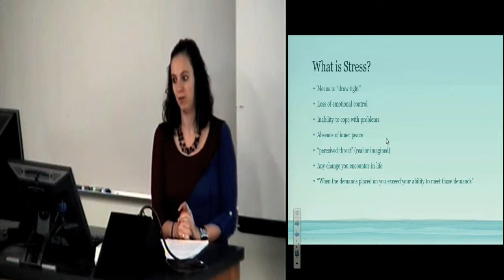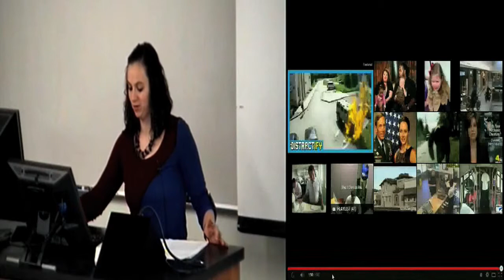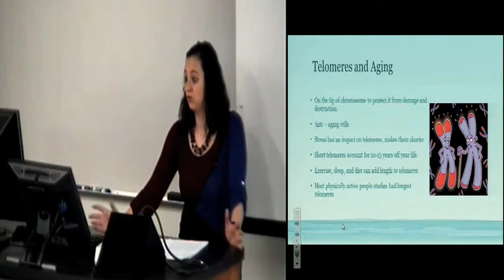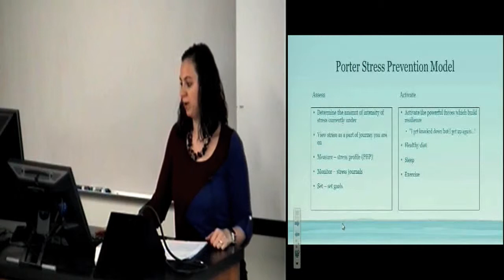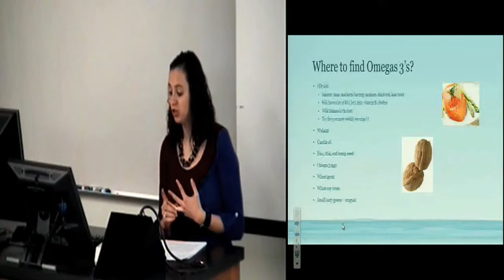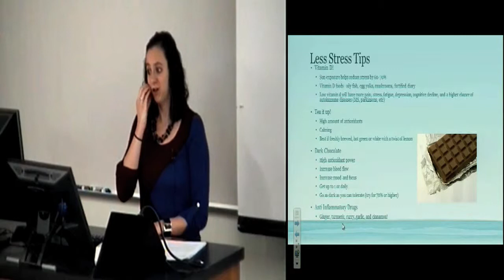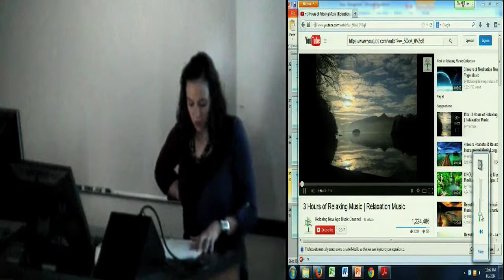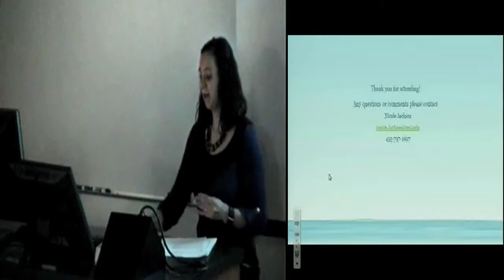How to Reduce Stress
Learn about reducing stress from Nicole Jackson from the USU Be Well program.